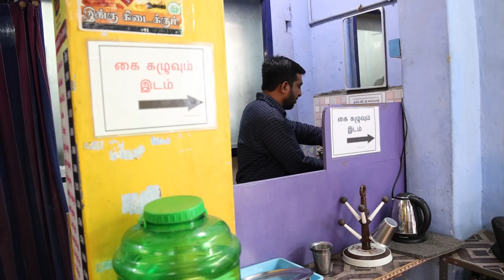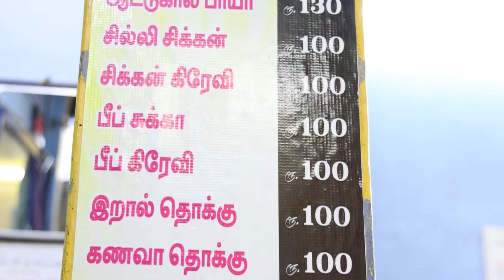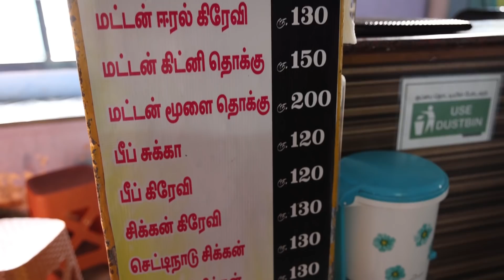Namma Veetu Sappadu Mess | @Chennai | Vast Variety of Dishes | Food Exploring Episode | Jabbar Bhai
namma veetu sapadu